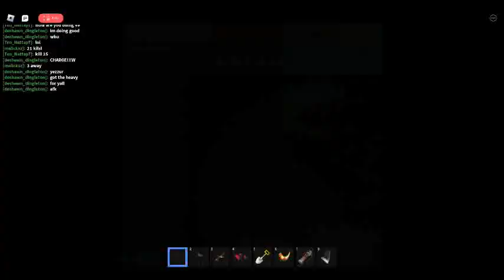Getting the nuke in noobs vs zombies realish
KABLOOEY!